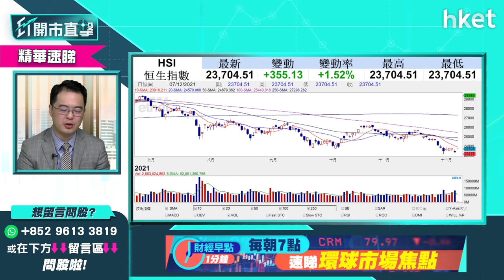【ET開市直擊】（精華）人行「降準」對港股利好有限 一個細節位話你知點解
人民銀行上日於港股收市後宣布下調金融機構存準率（「降準」）0.5個百分點，釋放長期資金約1.2萬億元人民幣。投資者憧憬消息會利好港股，不過，泰豐東方管理基金經朱晉民（朱Sir）則認為利好影響有限，留意一個細節位話你知點解。